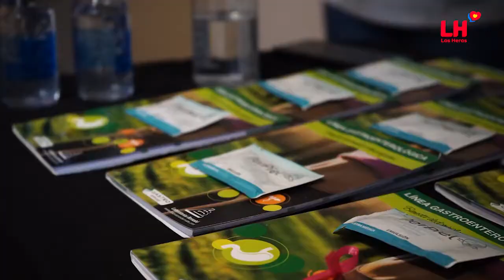Octubre Rosa - Mes dedicado a la lucha contra el cáncer de mama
🎀 Con una charla de concientización al personal municipal acerca de la importancia de que las mujeres realicen sus estudios ginecomamarios, iniciamos en Las Heras este mes dedicado a la lucha contra el cancerdemama

🤝 El intendente Daniel Orozco firmó un acuerdo con Imagen Diagnóstica para realizar ecografías mamarias en un móvil sanitario que visitará diferentes puntos del departamento.

👉 Además se abrirán consejerías y se harán controles mamarios gratuitos en los centros de salud. Y se hará una CaminataRosa 🚶‍♀️

⚠️ El cáncer de mama podemos combatirlo si nos ocupamos a tiempo.